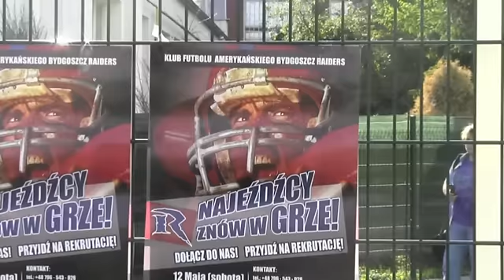Nabór zawodników do drużyny "Bydgoszcz Raiders" [12.05.2012]